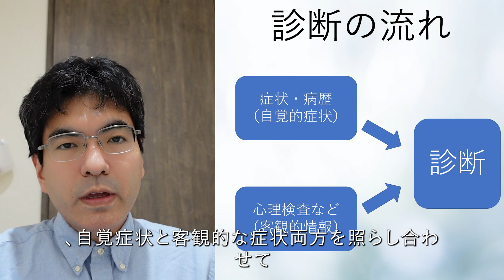発達障害の診断と心理検査【シンプルに6分でまとめ】心療内科・精神科こころの治療・検査シリーズ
発達障害の診断の流れと、その中での心理検査の役割について、要点を約6分の動画にまとめています。

(１）はじめに　発達障害の診断と、心理検査の役割
今回は、発達障害の診断と心理検査についてまとめていきたいと思います。よろしくお願いします。今回なんですけれども、発達障害の診断ということで御相談いただくことが多いんですけれども、この発達障害をどういうふうに診断しているんですか、という話をよく聞くことがあります。あと、その中で心理検査いわゆるWAIS検査のような知能検査、そういった心理検査をさせていただく場合が多いんですけれども、ただ、心理検査はどんな意味があるんですかと診断と心理検査の意味はということがあるのですかということを御質問を受けることが少なからずあります。そのことについて、きょうは見ていきたいと思います。

（2）発達障害診断の流れ
まず、発達障害の診断ということをシンプルに見ていきますと、この右の図のようになります。
基本的にまずは自覚症状、今の症状、子供のころの症状がどうかということが一番土台になるんですけれども、これらは自覚症状。自分ではこう思っているけれどもという症状なので、外から見てどうかというところを客観的にどうかということは大事になります。
そのために客観的なものとして心理検査などを行いまして、自覚症状と客観的な症状両方を照らし合わせて発達障害の特性、困りごとがどれぐらいあるかというのを見て、正式に診断をするという流れがあります。

（３）症状について
症状なんですけれども、症状はまず今の症状、不注意であったり、人間関係をやりづらいであったり、今どんなことに困っていて、どんな症状があるかというのも非常に大事です。
一方で、発達障害の場合は、子供のころからずっと続いているということが非常に重要ですので、子供のころ、特に小学校のころの症状がどうかというところをあわせて見ていきます。
子供のころから同じ困ることがあって、今も不注意などがあるとすれば、発達障害の可能性は上がりますし、逆に子供のころは全く生じなかったけれども、1年前落ち込んできてから不注意があるとすれば、これはちょっと違う可能性が高いということになろうかと思います。
この自覚症状はあくまで自覚症状ですので、人によっては自分ではすごく症状あると思ったけれど、周りから見るとそうでもないという方もいらっしゃるでしょうし、その逆で自分ではそんなに症状がないと思っていても、周りから見るとすごく症状が目立っているというふうに言われる方もいらっしゃいます。
そのため、自覚症状も大事ですけれども、客観的にどうかということを見ることはやはり大事です。

（４）客観的な情報
そこで、一番メインになるのが心理検査になります。詳細はあとで説明しますけれども、客観的にどうかを心理検査で見ていくということになります。
そのほかのものとしての通知表であったり、客観的なものと幼少期のものを見るというやり方がありますけれども、大人で診断受ける方だと、あまり情報がないことが多いというのが正直なところあります。
もう一つが、面接のときのご様子というのはあります。これは面接のとき、心理検査のとき両方含まれると思いますけれども、やはりご様子として、そういう人間関係のやり方とか、あと注意が、集中が続きにくい続きやすいであるとか、そういうところはもちろん参考にすることはあります。

（５）おもな心理検査等
心理検査なんですけれども、ここに挙げていますけれども、主なものとしては、WAIS検査いわゆる知能検査になります。それを補うものとして、自分で質問に答える検査と、描画テストといって絵を描くような検査、体の原因がないかの採血などということがあります。

（６）WAIS検査
主な検査のWAIS検査ですけれども、これはいわゆる知能検査でありまして、約2時間ほどでいろいろな問題を解く検査になります。これによって全体的ないわゆるIQも出ますし、どういう分野が得意でどういう分野が苦手かあと、得意と苦手のばらつきがあるかなどが見えてきます。客観的にどうかがいろいろな面で見えてきますので、客観的なものを見る上で非常に重要な検査です。ただ、これだけで診断がつくわけではないので、先ほどの自覚症状も大事ですし、補助的な検査もあわせて行っていくことは大事になります。

（７）補助的な検査
補助的な検査として、いわゆる自記式、質問に自分で答える検査、それで点数が出るという検査があります。これも参考になりますけれども、あくまで自覚症状なので、そこの限界はありながらも参考にしていきます。
あと描画テスト。いろいろ木を書いたり、絵を描いたりするんですけれども、これはやっぱり客観的、自覚症状とは違うより潜在的なところが出てきます。これでも特徴が出る場合もありますし、あともう一つ大きいのが何か他の脳の不調などが隠れている兆候がないか、ほかのものの除外というところも目的であったりします。
採血に関しては、例えば甲状腺の不調とか体の原因を除外するという意味があろうかと思われます。

（８）まとめ
まとめといいますかもう一回診断のことを最後にまとめていきます。
発達障害の診断は、基本的には症状が子供の頃、今続いているかどうかということが一番土台ですけれども、自覚症状であるがゆえに弱点があります。そのため、それを補完するカバーするという意味で、心理検査などを行って両面から診断をしていくということをさせていただいています。
今回は、発達障害と心理検査ということでまとめてまいりました。